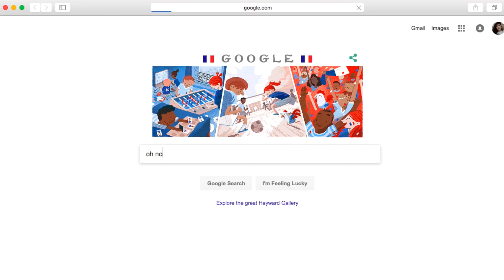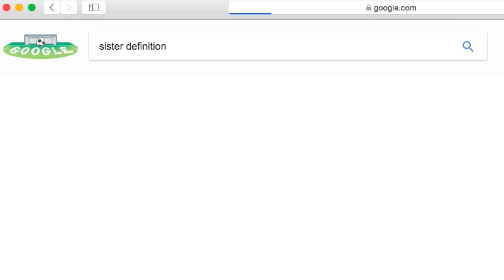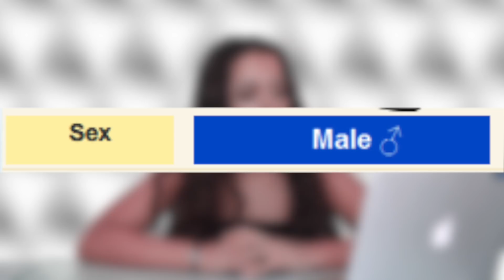UNREAL YOUTUBER CONSPIRACY THEORIES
ikr cant believe it myself
Can we get this video to 1k thumbs up??

If you're reading this go comment: "my conspiracy is becky is a tory"